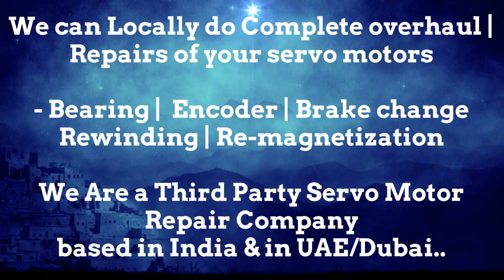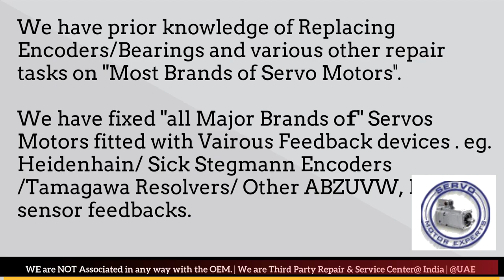Engel Resolver Adjust Repair Arab GCC Servo Motor Drive Encoder Align UAE Oman Dubai Saudi